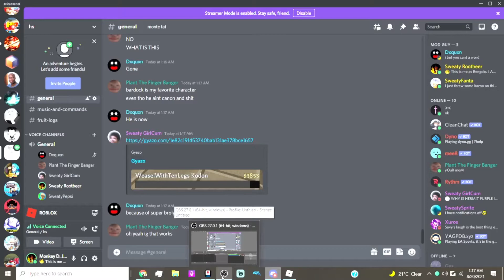Fighting AZ in Street Strikers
This was recorded before I start saying my new intro, after the era video I'm posting on Saturday  I'm going to start saying my new intro. so on  Sunday banner and other video coming